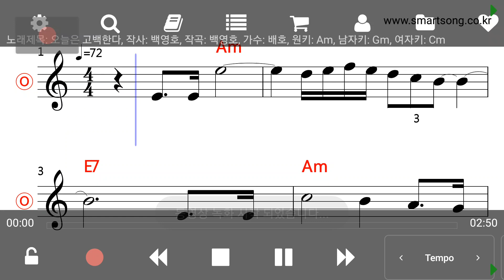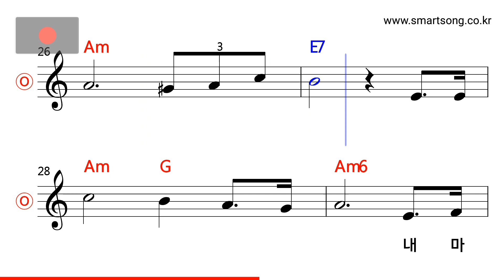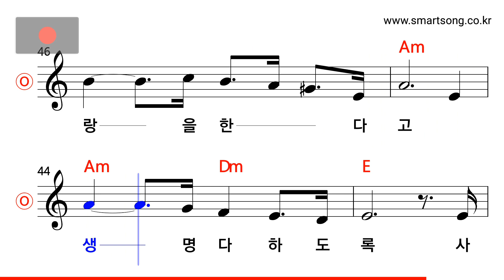배호 - 오늘은 고백한다 MR